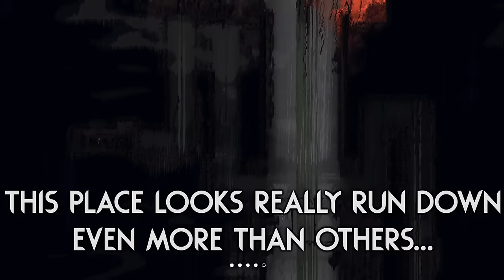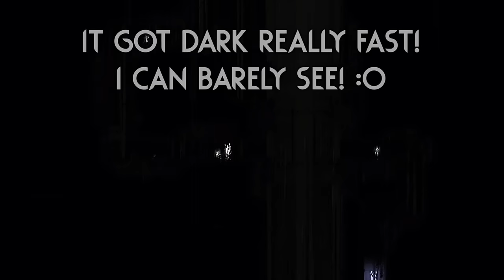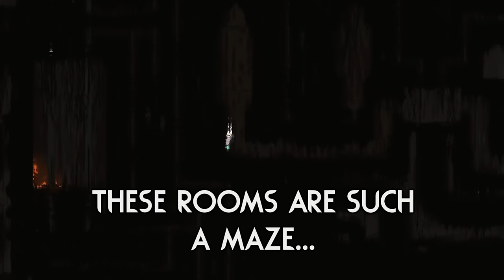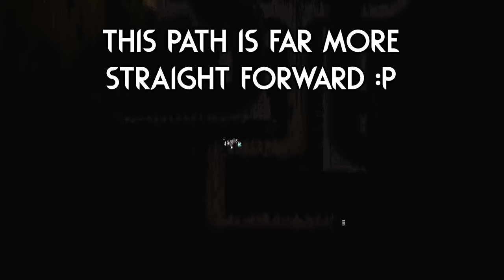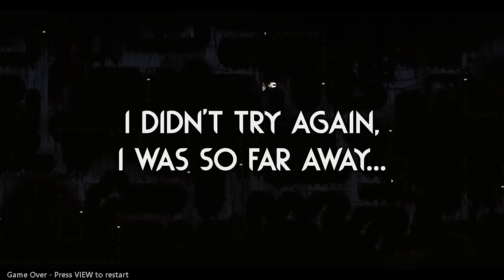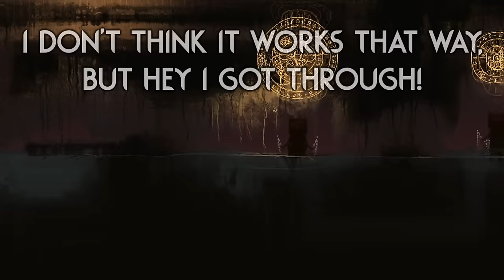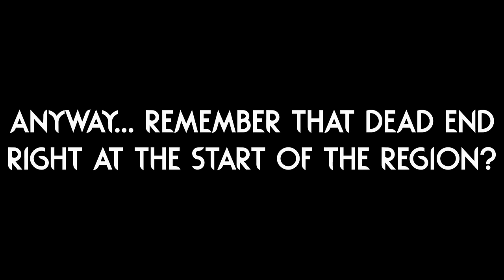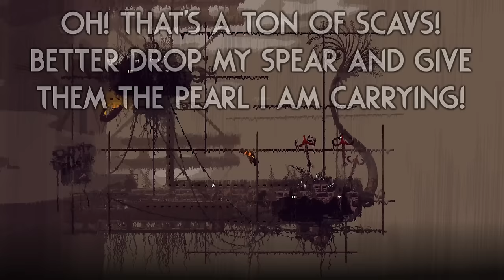This PIPEYARD Is FULL Of SECRETS! 🧪 | Rain World Downpour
A bit of a longer video this time, we have a lot of secrets to find on this one!
Everything about this region was insane, from the name, to the slowed down music, to the (REDACTED) underground!
And I never expected regions to merge like this...
The devs for this mod are crazy for doing this!

Mod is "Reclaiming Entropy - A post-Saint world state" by "Parageist"!

Skin Mod is "King Clawthorne" by "Ura"!

Thumbnail uses art from the "King Clawthorne" skin mod, and a background from the "Reclaiming Entropy - A post-Saint world state" mod!

Here are a couple extra mods I play with:

Gate Scanner by "mariomakerguy"!